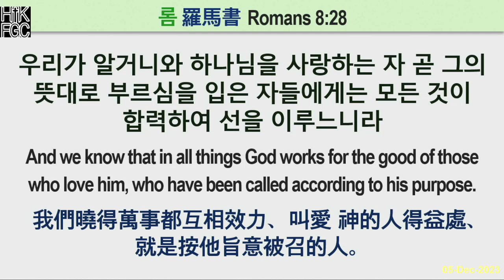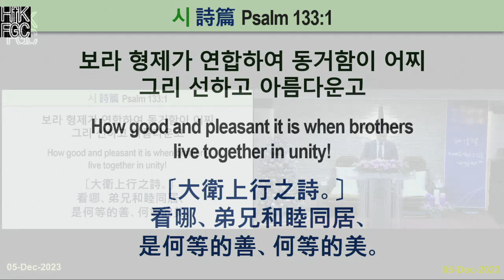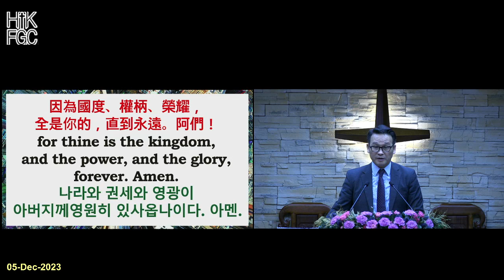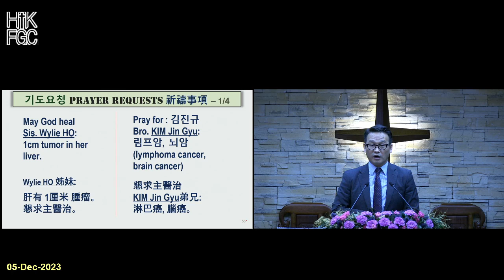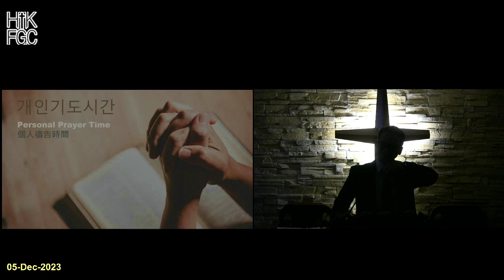20231205 홍콩순복음교회 새벽예배 Hong Kong Full Gospel